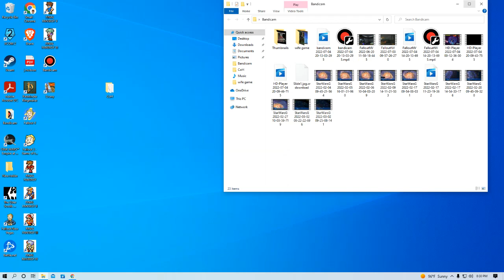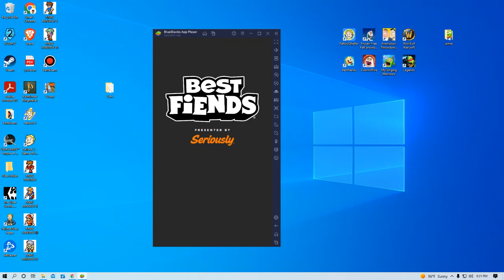my best friend